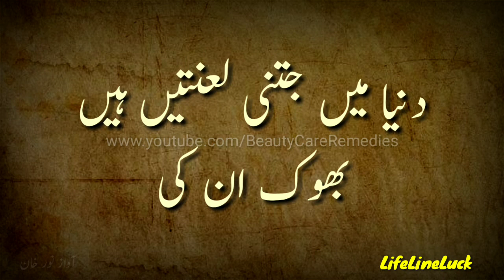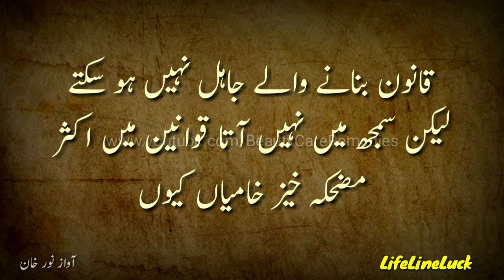Zindagi Aik Ah Hai Jo, Sunehri Alfaz, Heart Touching Baatein, Urdu Quotes